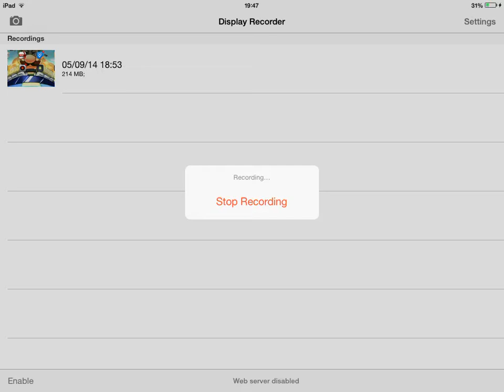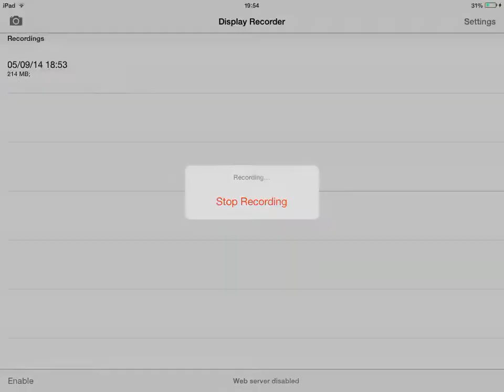Clash of clans tutorial de guerra parte 1 preparación de guerra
Parte 1 del tutorial de guerra les debo la defensa epica